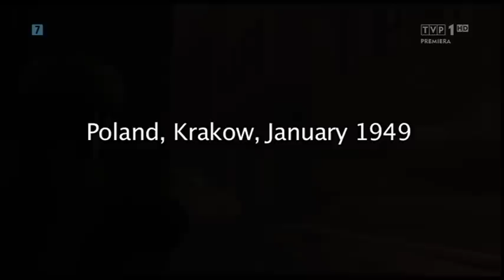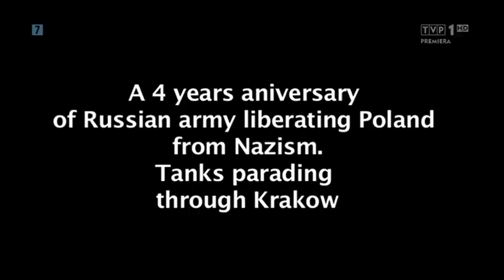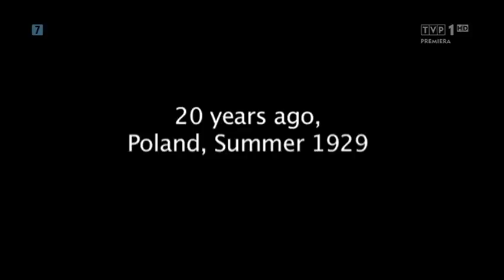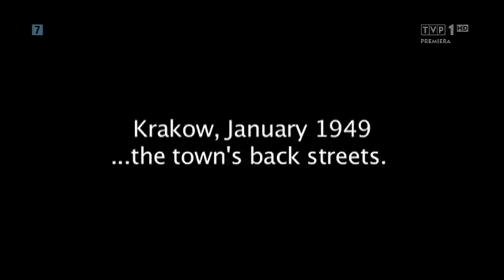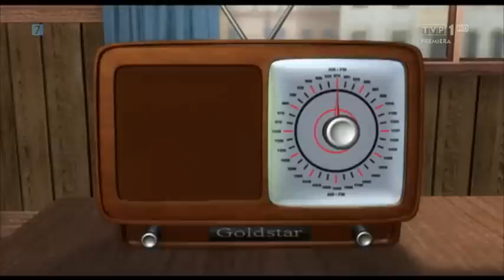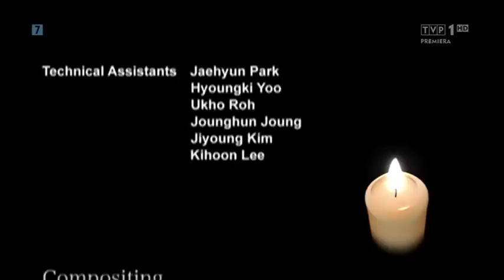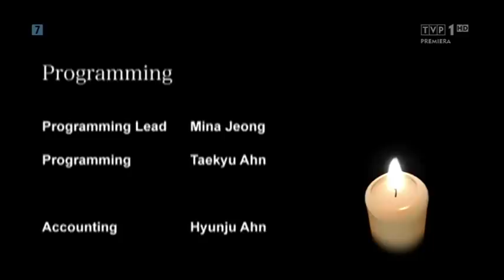Karol. Film o świętym Janie Pawle II.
Animowana opowieść o młodości Karola Wojtyły, początkach jego posługi kapłańskiej, a także ważniejszych momentach jego pontyfikatu.